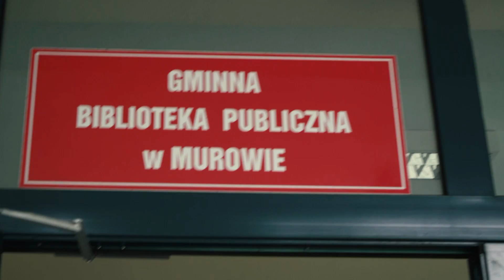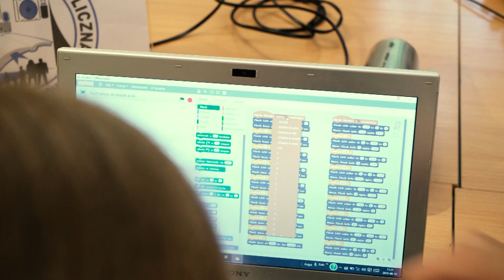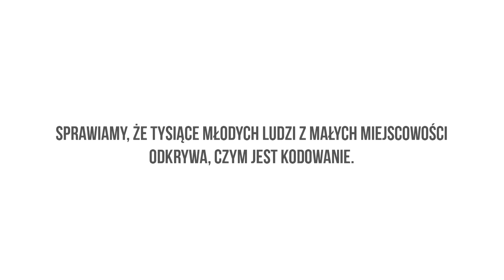FRSI przedstawia: Lokalny Klub Kodowania w Murowie (english subtitles)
Sprawiamy, że tysiące młodych ludzi z małych miejscowości odkrywa, czym jest kodowanie.

Film powstał podczas zajęć Lokalnego Klubu Kodowania "Linku do przyszłości", które odbyły się 10 czerwca 2016 roku w Gminnej Bibliotece Publicznej w Murowie.

W filmie wystąpili: Mateusz, Wanesa, Daniel, Klaudia, Dominika i Milena oraz opiekunowie: pani Halina (bibliotekarka, organizatorka klubu), pani Zosia (nauczycielka informatyki, prowadząca zajęcia) oraz pan Hubert (opiekun organizacyjny).

Lokalne Kluby Kodowania, takie jak w Murowie, powstają w bibliotekach, szkołach i innych instytucjach w całej Polsce.

Projekt „Link do przyszłości. Zaprogramuj swoją karierę” prowadzimy we współpracy z firmą Microsoft w ramach inicjatywy YouthSpark.

* for english subtitles press the first of the icons placed in the bottom right corner of the video